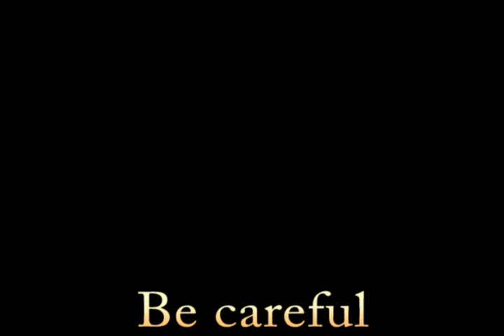Airbag Safety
Airbag demonstration